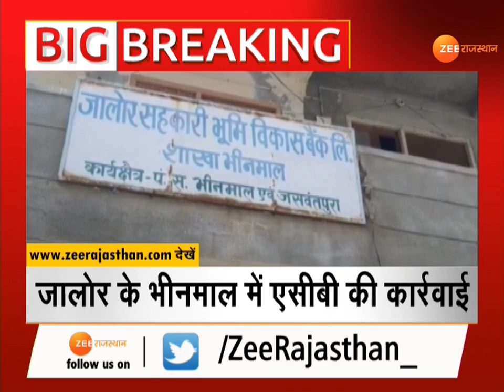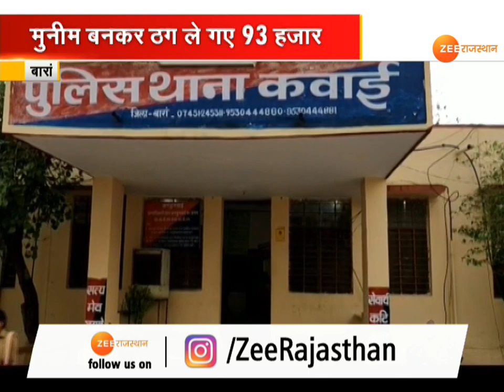देखिये, राजस्थान की सभी बड़ी खबरें 'News @ 12 pm'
ZeeRajasthanNews पर आपका स्वागत है। हमारे कार्यक्रम में ''News @ 12 pm'' में आप देख रहे है, राजस्थान की पिंक सिटी की बड़ी ख़बरें। जिनका सीधा सरोकार आप से है।